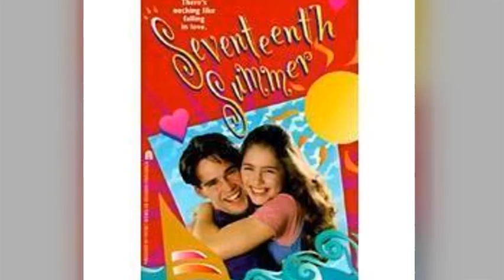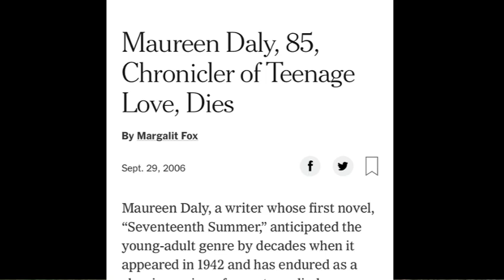Seventeenth Summer by Maureen Daly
"I realized I had recorded universal emotions and joys--and people would want to read about them year after year." --Maureen Daly